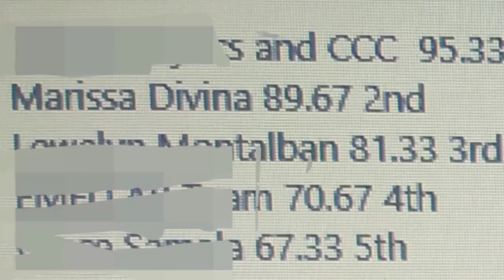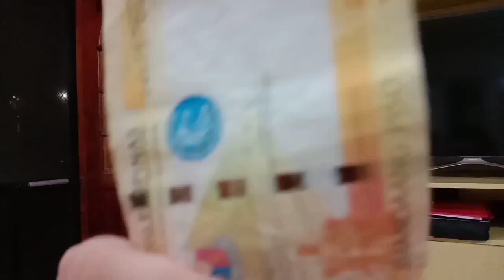NANALO KAMI NG P3,OOO!!! | GOT TALENT | JED AND LESLEY VLOGS